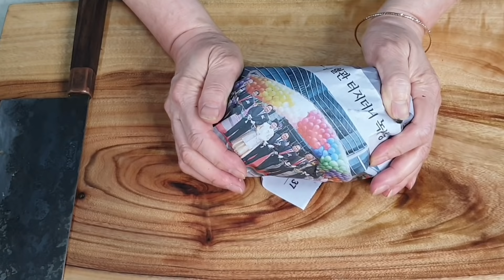표고버섯과 무우를 곁들인 건강식 !!! " 곤드레나물밥"(seasoned Thistle with rice)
탄수화물과 섬유질, 무기질, 비타민의 함유량이 많고 생리활성물질을 함유하고 있는, 정월대보름에 먹는 대표적인 음식인 "곤드레나물밥" 만드는 방법과 "쉽게 삶는 방법"을 소개합니다.

*    재료소개
  1. 삶은 곤드레나물  350g
  2. 표고버섯        4개
  3. 무우            2/3개
  4. 까나리액젓      1T
  5. 집간장        1T
  6. 참치액        1T
  7. 들기름        3T
  8. 정제수   150g
  9. 불린 살   3공기
10. 정제수  적당량

( 양념장 만들기 )
  1. 대파         조금
  2. 마늘           2톨
  3. 청양고추   2개
  4. 맛술             3T
  5. 진간장         3T
  6. 참치액         1T
  7. 까나리액젓 1T
  8. 고추가루     1T
  9. 참기름         1T
10. 참깨             2T

*    요리 Tip
  1. 마른 곤드레나물을 찬물에 약 5~6시간정도 불려주세요.
  2. 두꺼운 솥에서 물이 펄펄 끓기 시작하면 약 10분정도 삶아서 뚜껑을 덮어 놓으세요.
  3. 밥물이 많을 때에는 뚜껑을 열고 수분을 날려주세요.
  4. 약한 불로 약 4분정도 뜸을 들여주세요.